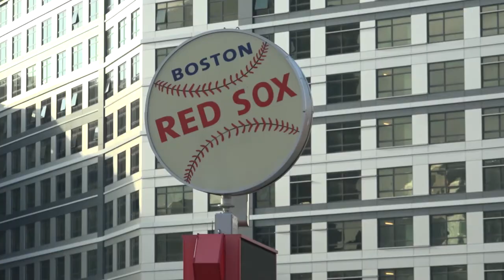Boston sees huge early voting numbers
Across the country, Americans have already begun voting for the upcoming election on Nov. 3. In Boston, early voting began on Oct. 17 with numerous early voting locations open across the city, including at Fenway Park and the Boston Public Library. BU News Service and BUTV10's Will Holmes takes a closer look.